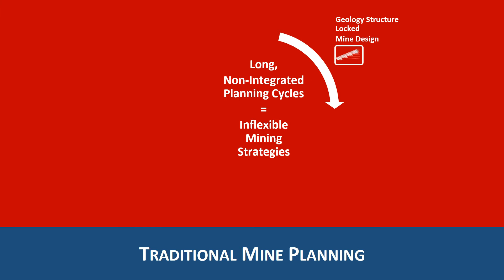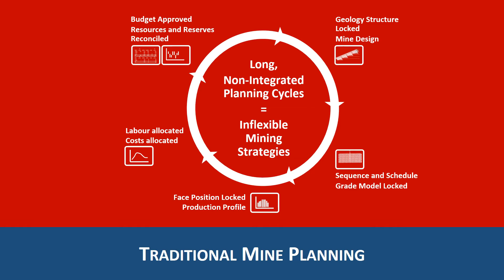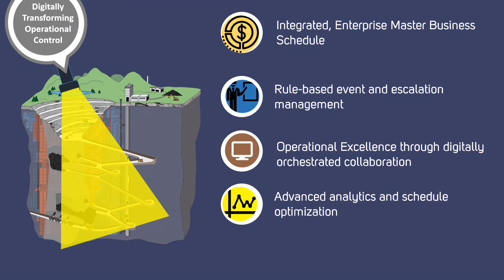MineRP Unified Resource Planning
To facilitate unified business planning where financial and technical teams iteratively collaborate, a unified technological platform has become a business imperative.